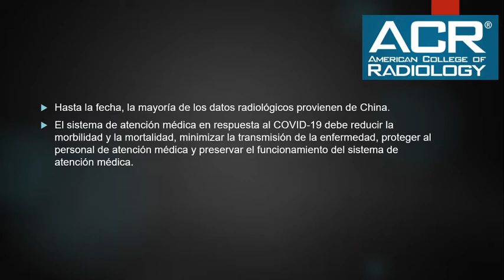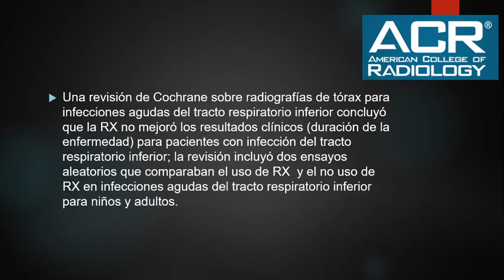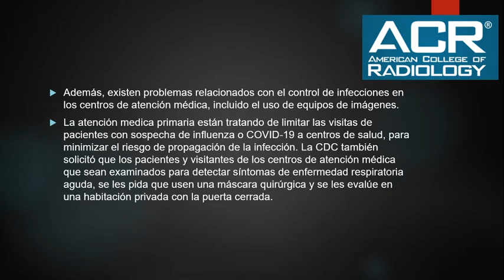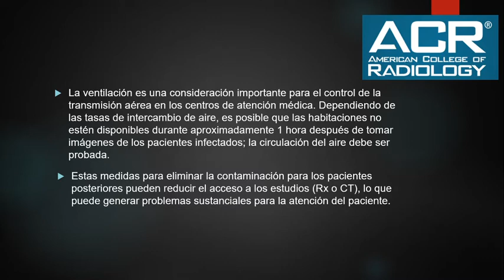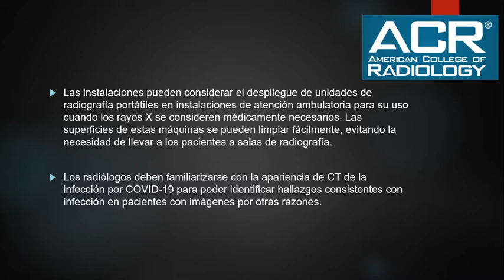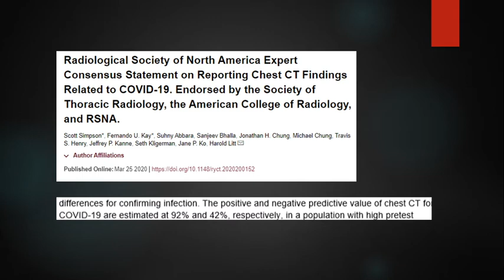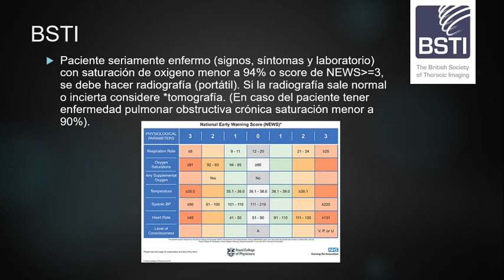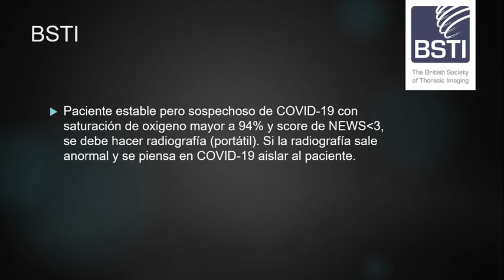Tomografía, radiografía y su uso adecuado en COVID-19.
En este vídeo revisaremos las recomendaciones de la ACR acerca del uso de tomografía y radiografía como métodos de diagnostico en el paciente con sospecha clínica de COVID-19.

Recomiendo revisar y cotejar la información, en la siguiente pagina.

Este vídeo solo es informativo y no es un asesoramiento medico.